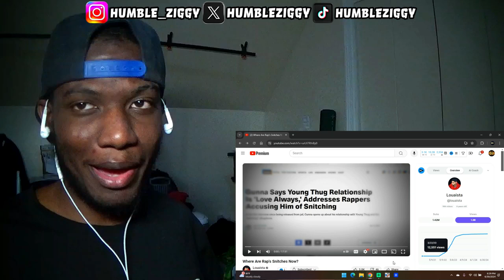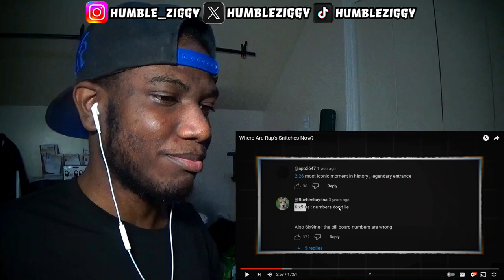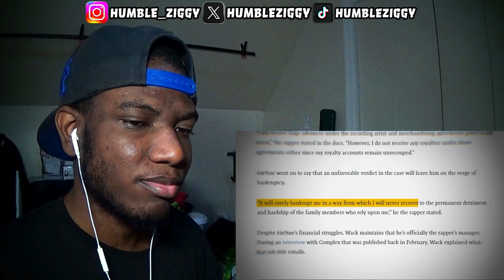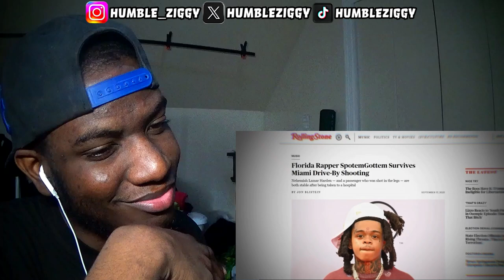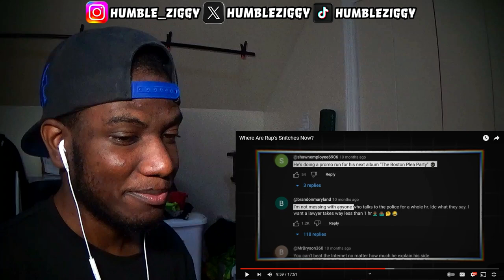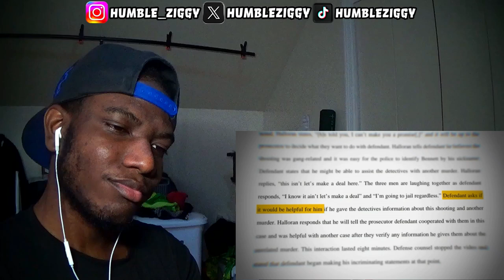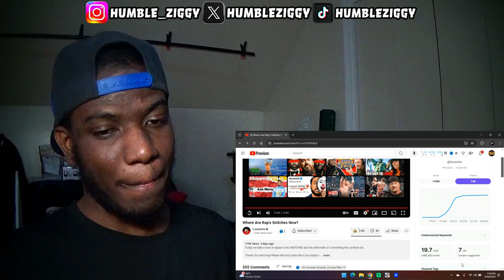Exposing the Current Status of Rap's Snitches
Join your boy Humble Ziggy for another entertaining reaction video as we dive into the world of rap snitches! In this @louaista video, we explore where the infamous rap snitches are now.